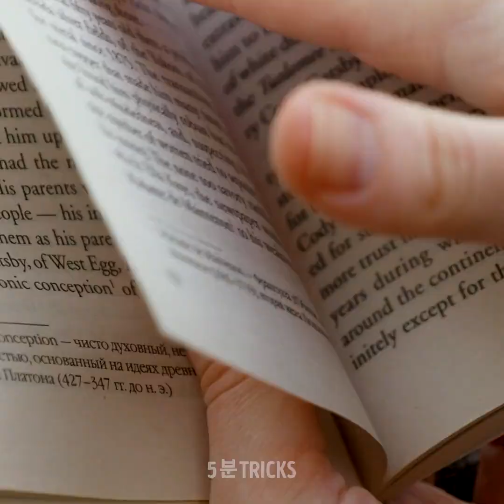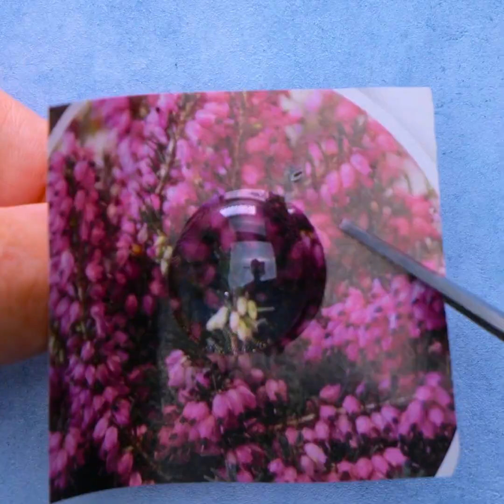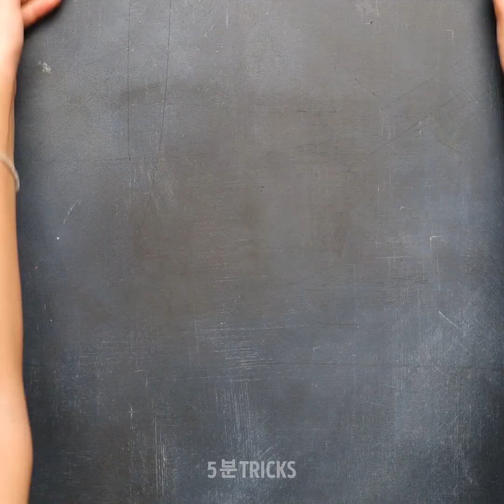집에 있는 독특한 물건들로 만들 수 있는 예쁜 DIY 장신구 아이디어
악세사리를 조금 더 독창적으로 활용하고 주목 받는 방법은 직접 만드는 거예요. 어렵다고 느낄 수도 있지만, 사실 알고보면 정말 쉬울수도, 원한다면 어려울 수도 있어요. 일반적인 퍼즐 조각으로 간단하게 만들거나, 과일 혹은 젤 같은 더 화려한 재료들을 이용할 수도 있어요. 여러분의 취향이 무엇이든간에, 여러분을 더 빛내주고 스타일리시하게 보이도록 도울 다양한 악세사리들을 소개합니다!

첫 번쨰 공예입니다: 키위 귀걸이에요! 키위 슬라이스와 특수 젤만 있으면 할 수 있어요. 칼로 자를 수 있는 과일이면 무엇이든 이용할 수 있어요! 그러니 직접 시도해보세요. 그 다음은, 립스틱 통을 틀로 사용해 반지를 만드는 방법이니다. 우리 모두 한 두 조각이 사라진 퍼즐을 다 가지고 있어요. 버리지 마세요! 오늘은 퍼즐을 목걸이로 만드는 방법을 배우게 될 거예요!

타임스탬프:

0:13 – 키위 슬라이스 귀걸이
3:12 – DIY 반지
6:41 – 퍼즐 조각 목걸이
10:01 – 초록 나방 귀걸이
12:39 – 지퍼 팔찌

우리 체널들을 구독하세요~~~